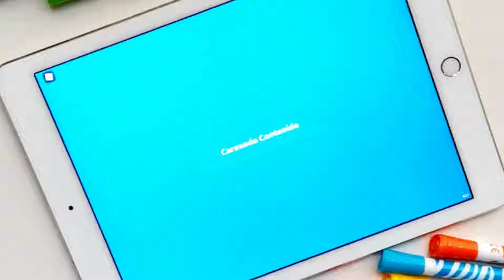🐰⭐ ¿ Qué es ADOPT ME ? Juegos Roblox ⭐ 🐰 (2022)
Adopt me es uno de los juegos más populares de Roblox entre niños de menos de 12 años pero sabes que si activas el PIN de seguridad la plataforma no te permite entrar a este juego porque hay ciertos riesgos.

Aqui te platicamos cuales son y cómo prevenirlos.